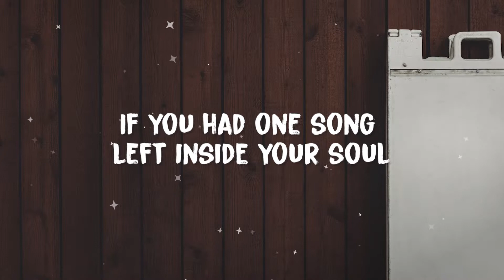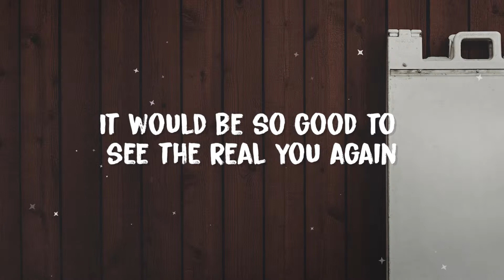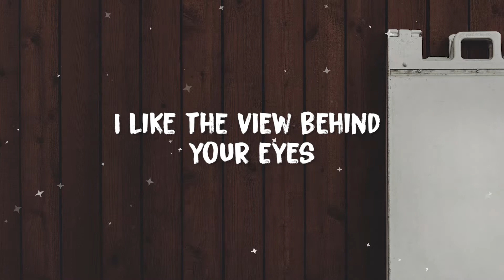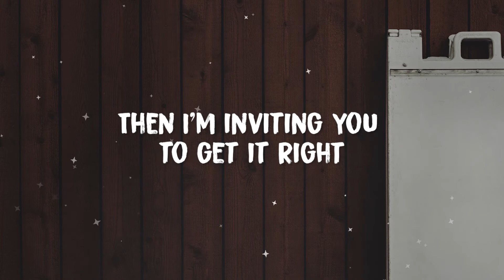P!nk - The Last Song of Your Life (Lyrics)